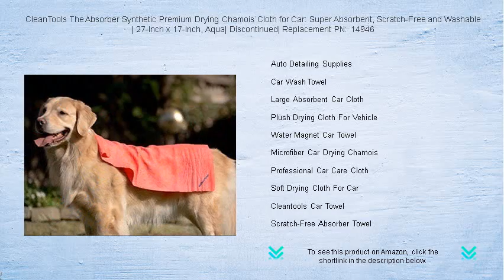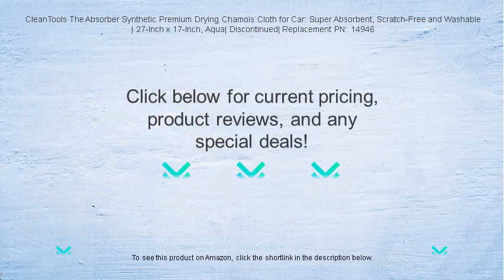CleanTools The Absorber Synthetic Premium Drying Chamois Cloth for Car: Super Absorbent, Scratch-Fre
- to see this product on Amazon!

Cleantools The Absorber is renowned for its exceptional absorption capacity, making it a favorite among car enthusiasts who want those perfect finishing touches without leaving behind lint or streaks.

The Premium Drying Chamois Cloth offers an unparalleled drying experience, ensuring your vehicle sparkles after every wash with its smooth texture and efficient water absorption.

Synthetic Chamois Towel For Cars provides excellent water absorption without the hassle of tearing, maintaining the vehicle's pristine condition while making the drying process quick and effortless.

Using the Super Absorbent Car Towel ensures that drying your vehicle becomes a swift, enjoyable task, as it absorbs moisture effortlessly while preventing water spots.

The Scratch-Free Drying Cloth is designed to glide across car surfaces, effectively drying them without causing any damage or leaving unsightly marks.

Washable Car Drying Towel is eco-friendly and durable, enabling multiple uses and washes while maintaining its incredible absorbency and softness over time.

Car Detailing Chamois gives your vehicle the meticulous detailing it deserves, offering superior drying performance that enhances your car's appearance after each wash.

The 27X17 Aqua Chamois is perfectly sized for versatile use, allowing you to tackle any drying task with ease, whether for cars, boats, or household items.

Though now a Discontinued Absorber Towel, its legacy lives on, cherished by those who valued its reliable performance and ease during countless drying tasks.

The Cleantools 14946 Replacement stands as a testament to lasting quality, ensuring you can continue to experience the efficient drying of vehicles without compromise.

Auto Detailing Supplies are essential for any car enthusiast, offering a comprehensive range of products to ensure your vehicle is meticulously cleaned and impeccably maintained.

Car Wash Towel is a must-have in any car cleaning kit, providing a streak-free shine and thorough drying to help maintain your vehicle's pristine appearance.

With the Large Absorbent Car Cloth, drying even the largest vehicles becomes an easy task, thanks to its impressive absorbency and generous size.

The Plush Drying Cloth For Vehicle combines luxury and performance, offering an indulgent drying experience while protecting delicate surfaces from scratches or blemishes.

A Water Magnet Car Towel is a game-changer in drying technology, attracting and holding tremendous amounts of water to leave your car sparkling clean with minimal effort.

Microfiber Car Drying Chamois offers superior drying properties and a scratch-free finish, making it a preferred choice for conscientious car owners.

Professional Car Care Cloth will elevate your car maintenance routine, ensuring your vehicle looks its best at all times with its high-performance drying capabilities.

The Soft Drying Cloth For Car ensures a gentle touch, safeguarding your vehicle from scratches while providing excellent absorbency for a spotless finish.

Cleantools Car Towel delivers exceptional drying performance, ensuring cars remain spotless and free from watermarks while protecting paintwork during every use.

A Scratch-Free Absorber Towel is crucial for maintaining your vehicle's appearance, offering superb drying power without compromising the car's pristine exterior.